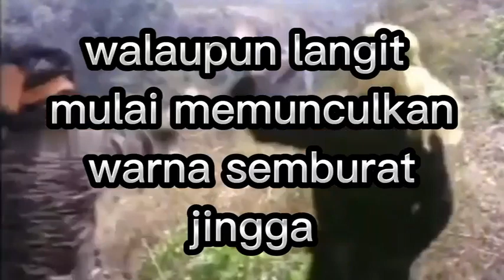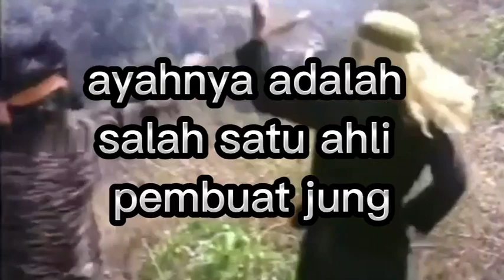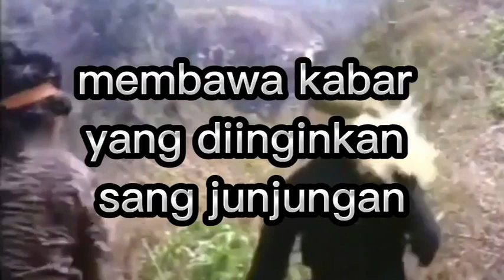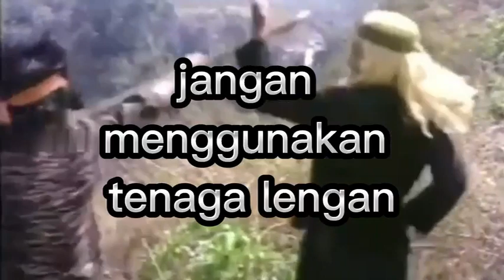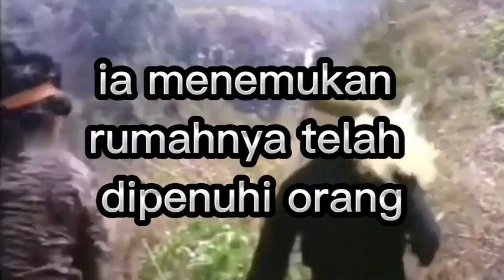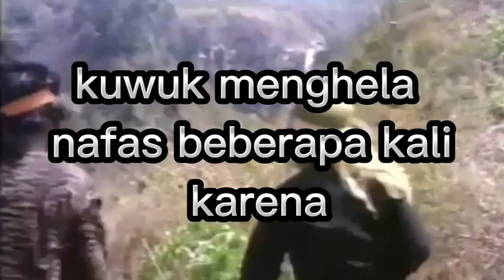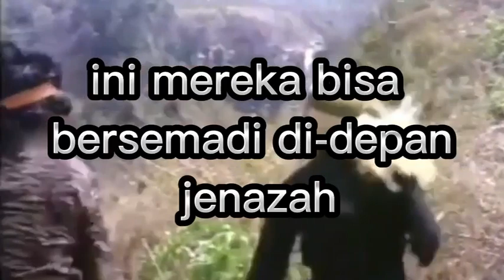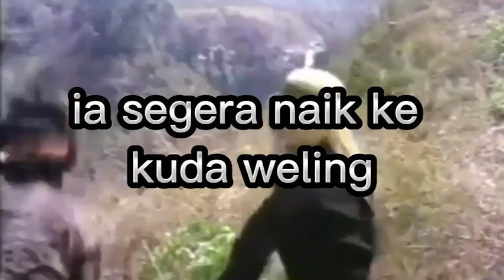Sandyasa Lebu Surat Terakhir Dari Kertanegara Episode 1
Sandaya Lebu, surat terakhir dan teramat rahasia dari Kertanagara, telah mengubah hidup Banyak Seta selamanya.

Peristiwa bermula ketika panglima muda pasukan elite Singasari itu menemukan bukti-bukti pengkhianatan Jayakatwang dari Kediri dan hendak melaporkannya ke Dyah Wijaya. Sialnya, Gayatri-putri bungsu Kertanagara-meminta Banyak Seta bertemu untuk membahas Sandyasa Lebu. Terdorong oleh perasaan cinta, Banyak Seta memenuhi undangan itu. Apa daya, keduanya dipergoki Dyah Wijaya, calon suami Gayatri.

Banyak Seta pun dipenjara atas tuduhan berbuat tidak senonoh dan mengkhianati negara. Di tengah kekacauan, datang serangan Kediri ke ibukota. Tindakan makar itu ternyata telah direncanakan dengan sangat rapi berpuluh tahun lamanya.

Singasari jatuh dalam satu malam. Selain membunuh Kertanagara, Jayakatwang juga memerintahkan orang-orangnya mencari Sandyasa Lebu.

Banyak Seta, Dyah Wijaya, dan Gayatri mendadak menjadi pelarian. Bagaimana nasib mereka selanjutnya?

Apa sebenarnya isi Sandyasa Lebu hingga membuatnya begitu penting sampai diburu oleh orang-orang Kediri?